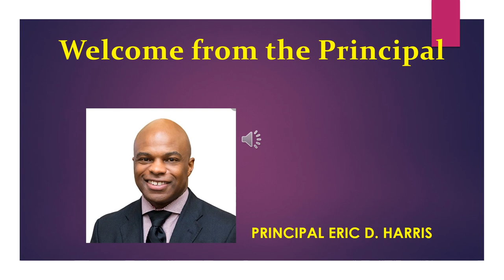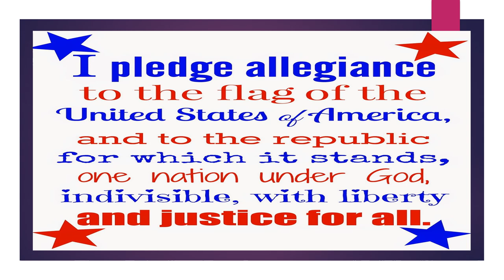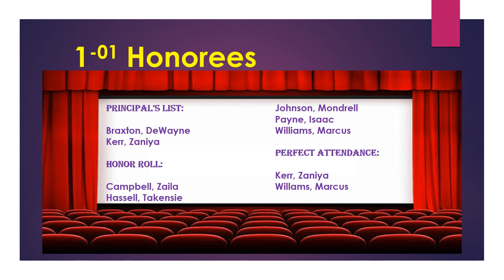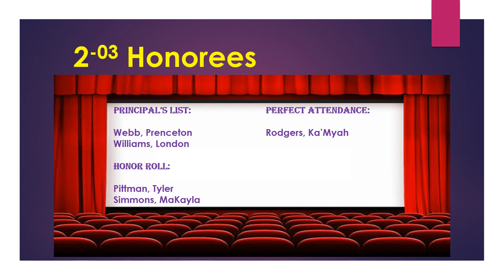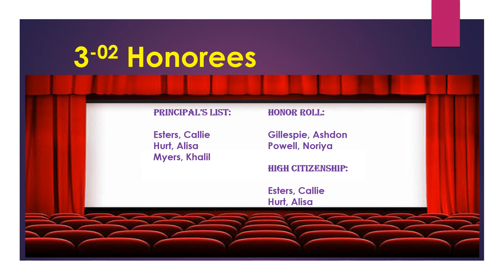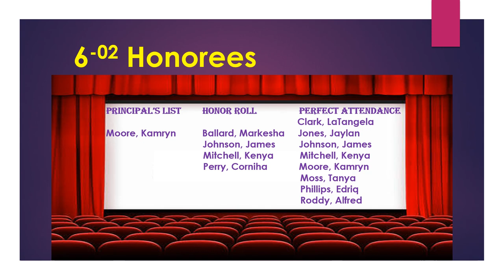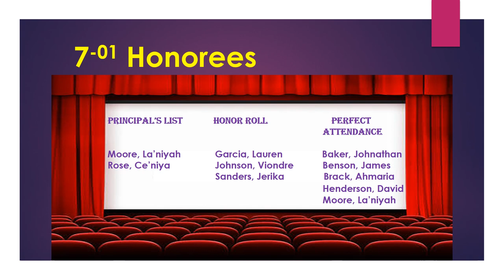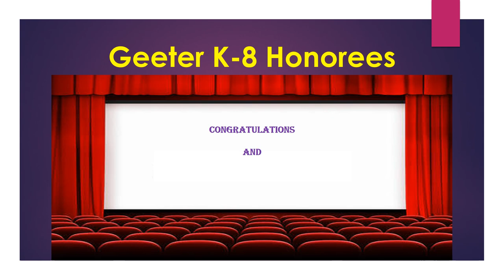Geeter K 8 Virtual Honors Program 2nd Quarter 2021